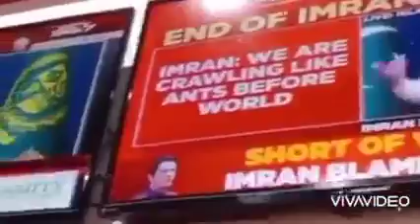India channel be Imran khan tariff da ka